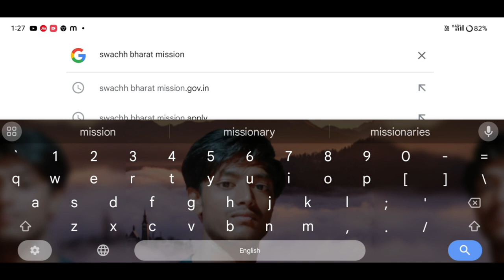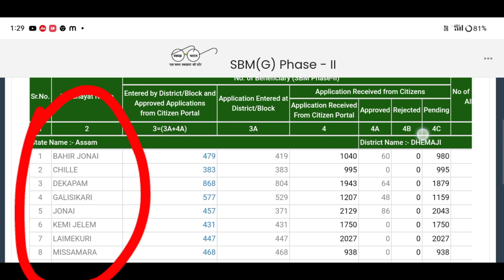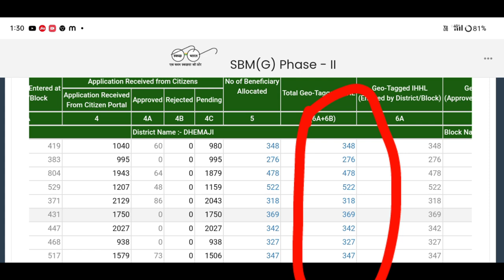চৰকাৰী লেট্ৰিনৰ নতুন তালিকা খন প্ৰকাশ পালে 2024//এই লিষ্টত নাম থাকিলেই লাভ কৰিব 18000 হাজাৰ টকা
Keyboard.
চৰকাৰী লেট্ৰিন আবেদন,
toilet application check status 2024,
toilet payment,
sbm toilet payment status check,
how to check toilet list,
toilet payment stutus check,
toilet asoni payment check status,
sbm gramin toilet status 2024,
payment status check,
assam toilet payment status
sbm toilet list,
free toilet list assam,
new toilet list assam 2024,
how to check toilet new list 2024,
how to check government toilet list,
how to download toilet list assam 2024,
toilet list,
toilet status check assam,
bathroom list check 2024,
big breking update,
loan kaise ke assam
20k loan apply online
50k loan apply online
PhonePe se loan kaise le assamese video
PhonePe loan apply online
Online earnings from mobile
toilet money check status
toilet money release assam
toilet payment installment check
toilet account verification assam
toilet account verify online assam
toilet physical verification online assam
toilet verification online assam
Govt toilet verification online assam
ah support
Amon Das
small loan online apply

                    মই আপোনালোকক কেনেকৈ চৰকাৰী toilet ৰ নাম থকা লিষ্ট খন check কৰিব পাৰিব তাৰ বিষয়ে কৈছোঁ l

Amon Das